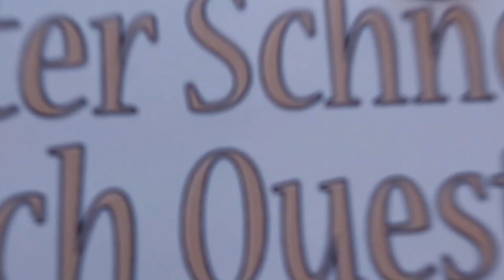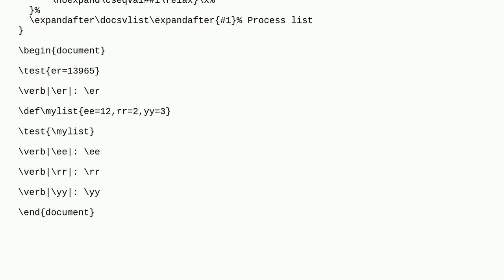Tex: define element in a list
define element in a list

A special thanks goes out to the community

  lists